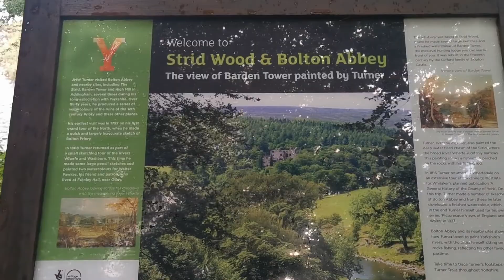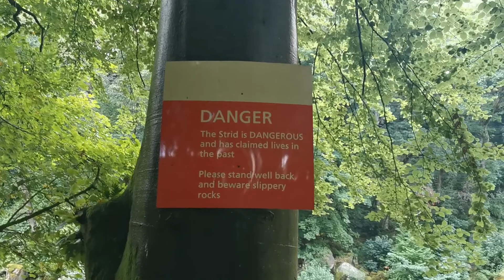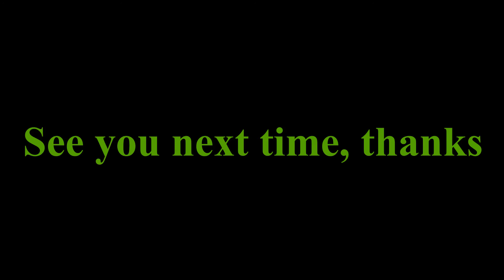A walk in the woods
A stroll through the woods at a beautiful location.
The Strid at Bolton Abbey in North Yorkshire